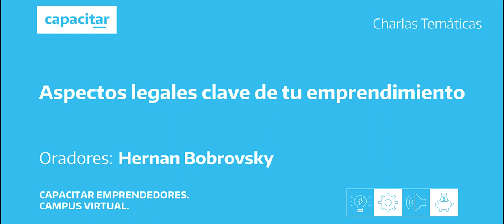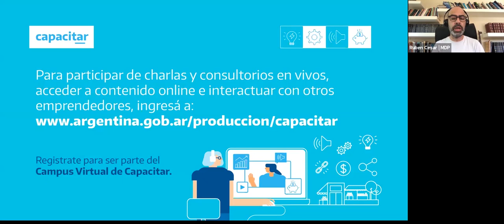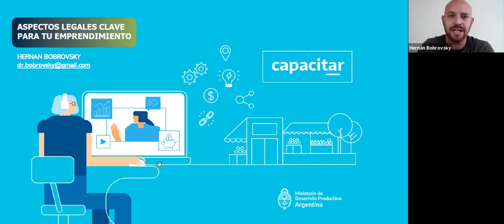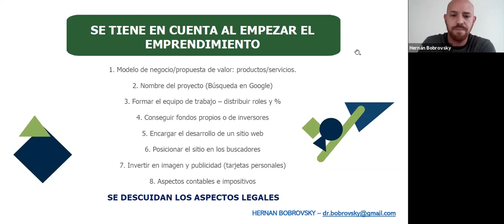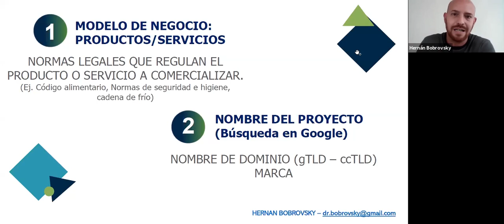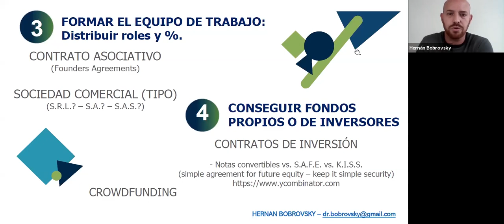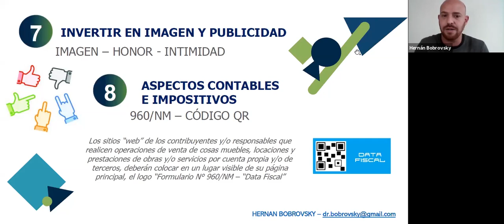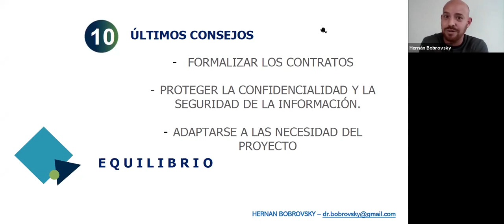Aspectos legales clave de tu emprendimiento